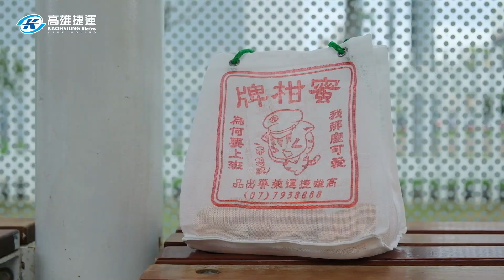高雄輕軌-圓來攏欸通1｜當朱自清與朱爸爸遇上高雄輕軌...ft.蜜柑站長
由高雄捷運實習生帶大家認識高雄輕軌!
當朱自清與朱爸爸遇上高雄輕軌...

演員：小蔡、歪C
導演：Willy

➤更多資訊敬請關注【高雄捷運】